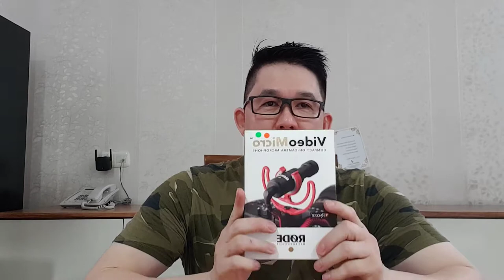Rode VideoMicro Review + Unboxing